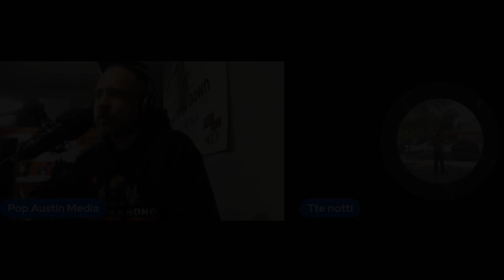TTE Notti On Rich Homie Quan saying he got A Million for whoever can prove he a SNITCH